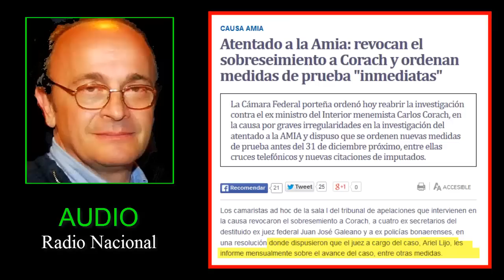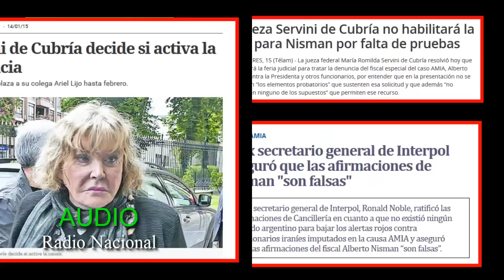LEOPOLDO MOREAU HIPÓTESIS SOBRE EL CASO DEL FISCAL NISMAN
Leopoldo Moreau conjetura que la muerte del fiscal "tiene que ver con dos episodios que están íntimamente relacionados: la determinación de la presidenta Cristina Fernández de Kirchner de separar a funcionarios de la ex SIDE el 17 de diciembre; y la decisión de la Cámara Federal porteña de instruir al juez Ariel Lijo, tres días después, para que acelere la elevación a juicio oral de la causa por el encubrimiento al atentado a la AMIA".
"Creo que Nisman estaba en el centro de este dispositivo, muy controlado y monitoreado por estos grupos, que aceleraron su retorno al país llenándole la cabeza con que iba a ser separado de su cargo y le hicieron presentar la denuncia, hecha bien al estilo de los servicios de inteligencia: con una buena dosis de fábula y espionaje", sostuvo el ex senador.

Para Moreau, el fiscal "debe haber sentido que con ésto iba a tener un lugar destacado en la historia, desfilar como héroe, pero presentó el escrito y se le empezó a venir el mundo abajo" y consideró que Nisman "empezó a ser presionado para ir al Congreso por políticos que están a la espera de algo que les sirva a ellos o a los medios de comunicación, que lo que quieren es provocar cacerolazos destituyentes, en vez de conocer la verdad".
"Esto derivó en la situación de muerte del fiscal Nisman, que habrá que ver si se suicidó o no", explicó Moreau, quien sostuvo que "lo que queda claro de todo esto es que hay que hacer un cambio estructural", porque "no puede ser que se arme una denuncia por los chimentos que llegan de agentes de inteligencia", ni que "haya vínculo y maridaje de los espías con la justicia, que estén en los Tribunales".
Finalmente, Moreau consideró que "el caso AMIA sólo se va a esclarecer el día que se avance en esta causa que ha vuelto locos a los que llevaron adelante todo esto y lo pusieron a Nisman como punta de lanza, que es la causa del encubrimiento que lleve a una conexión local: ahí está el problema y por esa razón vienen frenándola".